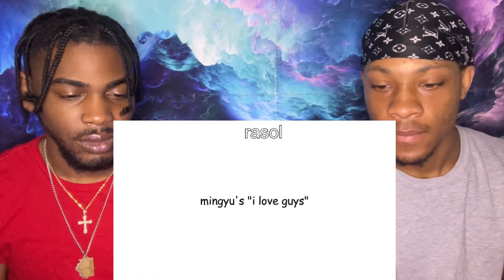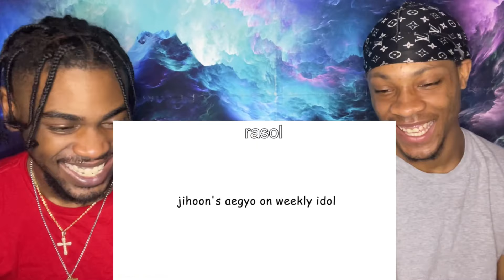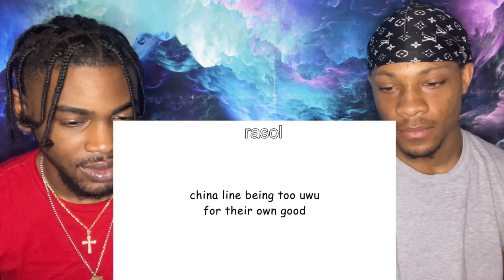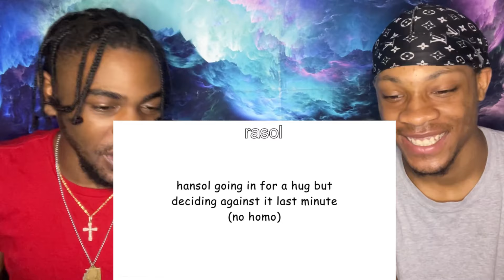SEVENTEEN MOMENTS THAT KEEP ME UP AT NIGHT🌚REACTION💤!!!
Welcome ColdHearted Squad also known for the coldest viewers inna world! Remember yesterday was old but tomorrow gone be cold.

AMO:
Snap- jaybecooln
Join ❄️Icy Gang❄️